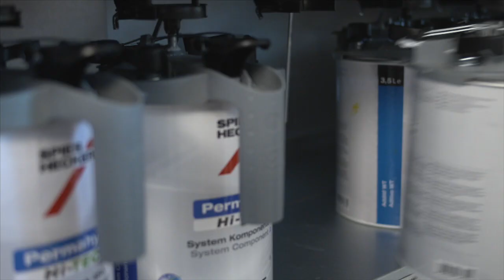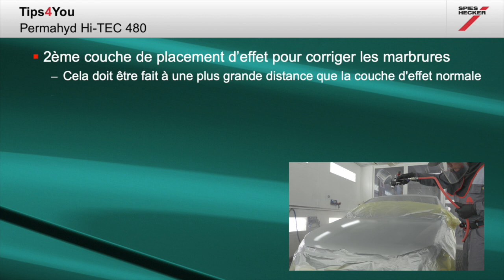Permahyd Hi-TEC 480: Comment éviter les marbrures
Peindre un capot avec Hi-TEC 480 est facile si vous suivez nos fiches techniques, mais si vous avez besoin de corriger des problèmes de marbrures avec des teintes difficiles, alors vous devez connaître la meilleure façon.